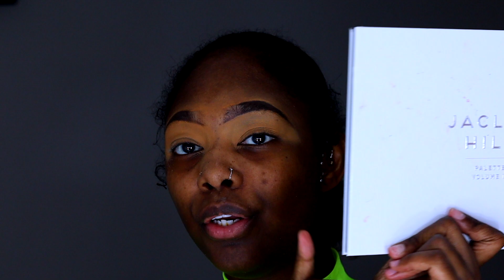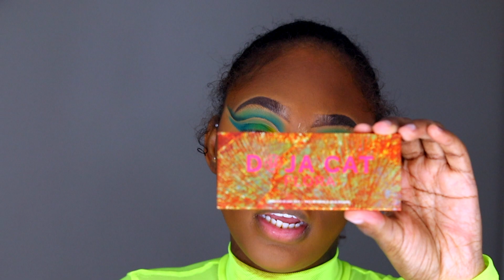Double Winged Eyeshadow Cut Crease | Makeup Tutorial | i’Shay i’Slay